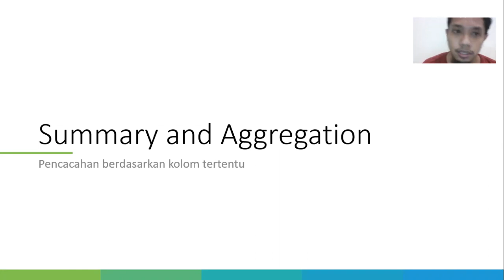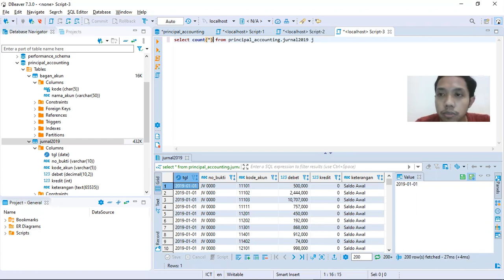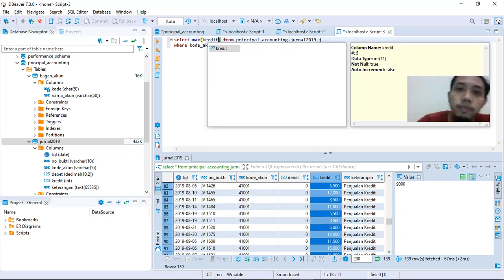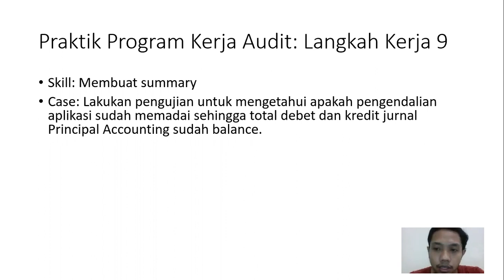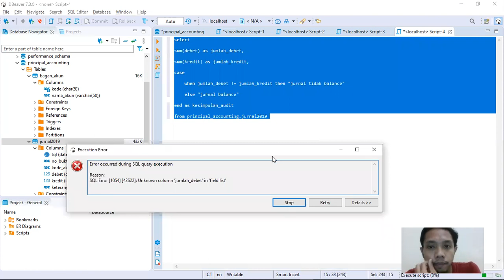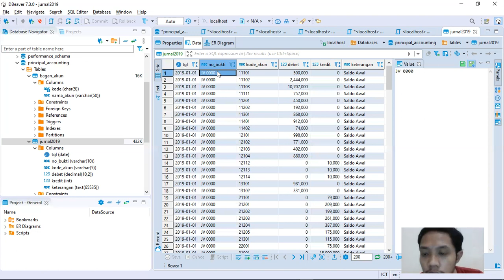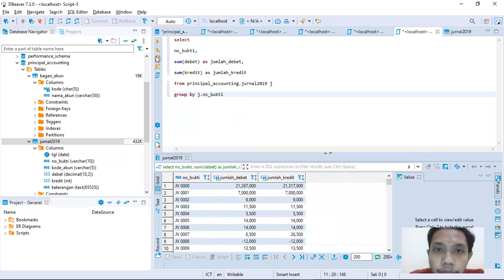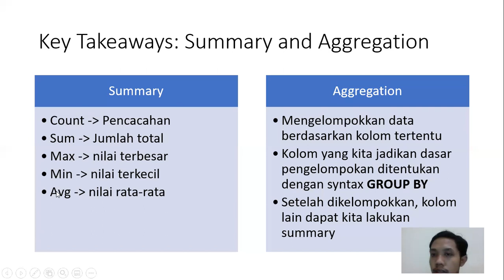Teknik Audit Berbantuan Komputer (TABK) Menggunakan SQL - Part 6 Summary and Aggregation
Mata Kuliah TABK Politeknik Keuangan Negara (PKN) STAN

Database 1
Username: p_accounting
Password: 4kunt4ns1

Database 2
Username: bigmom_wholecake
Password: wh0l3c4k3

Database 3
Username: classicmodels
Password: v1nt4g3m0d3ls

Untuk praktik offline maka perlu dilakukan instalasi Database dan DBMS yang diperlukan. Untuk keperluan praktik digunakan database MySQL.

Untuk pengguna OS Windows:
Instalasi MySQL untuk Windows menggunakan Laragon. Bisa didownload di
Saya sarankan jangan Laragon yang portable.

Untuk pengguna Mac:
Install MySQL melalui install XAMPP. Bisa didownload di

Terakhir, download DBeaver sebagai aplikasi pengelolaan database atau DBMS. Baik untuk yang menggunakan Windows atau MacOS. Bisa didownload pada